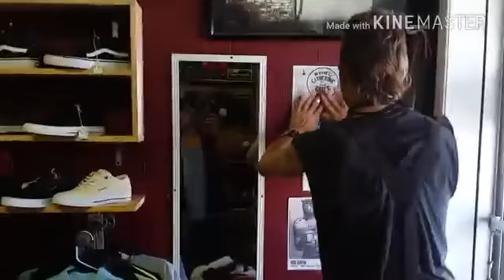Fuji Tapes Send me on my way Sage Valley permaculture medecine tribe gathering